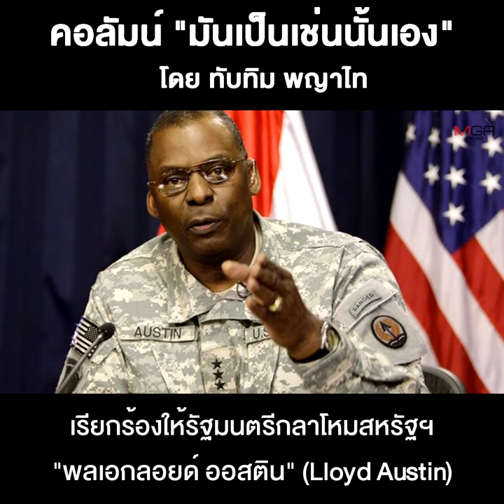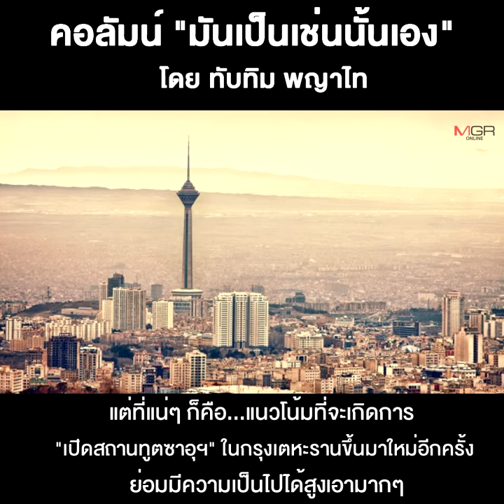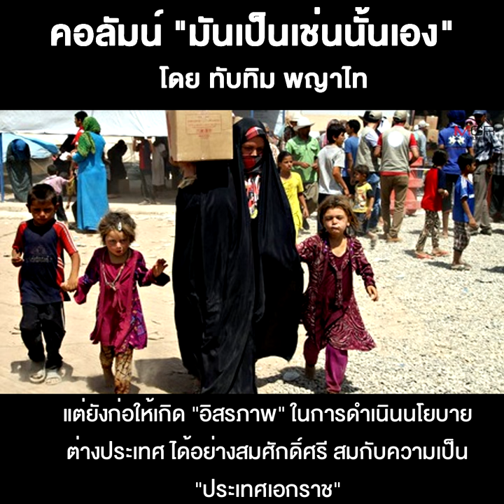อิสรภาพของตะวันออกกลาง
05/09/2021 อิสรภาพของตะวันออกกลาง